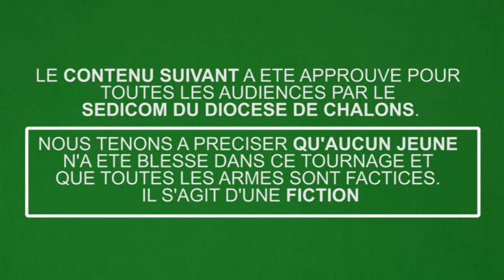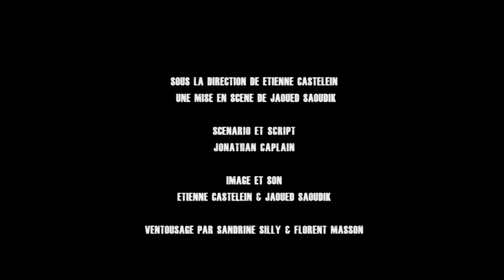[JMJ 2016 - Diocèse de Châlons] - The Walking Live (parodie)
Prochaine rencontre le 31 octobre.
Rendez vous 11h sur le parvis de la cathédrale de Châlons.